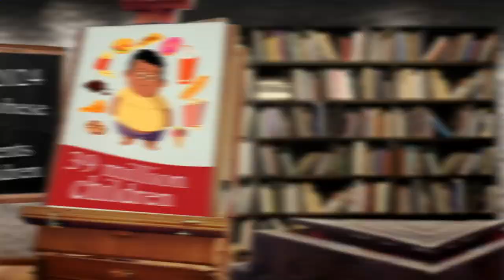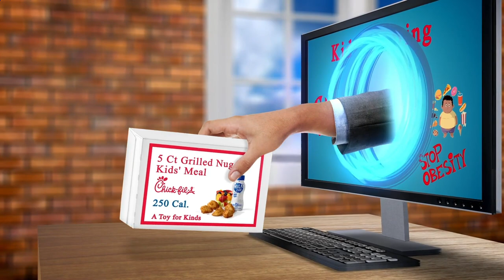Close to Me Restaurant - Close to Me Restaurants - Los Angeles 90017, Los Angeles County, CA, US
Australia 31.3
United Arab Emirates 31.7
Canada 29.4
United Kingdom 27,8
Spain  23.8
Germany 22,3
France             21,6